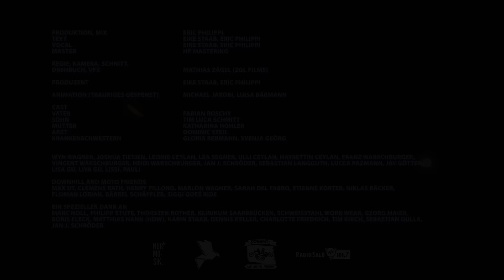Zuhause - EstA feat. Eric Philippi